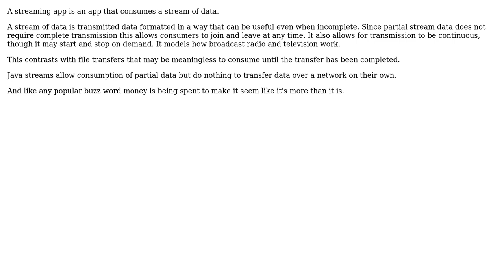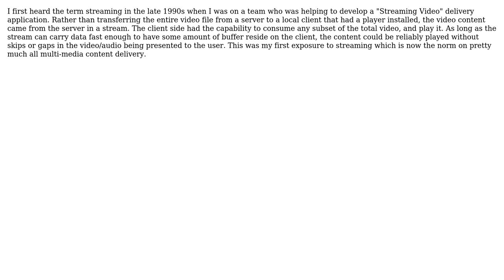Software Engineering: What is a "streaming app", exactly? (3 Solutions!!)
Software Engineering: What is a "streaming app", exactly?

With thanks & praise to God, and with thanks to the many people who have made this project possible! | Content (except music & images) licensed under CC BY-SA | Music | Images & others | With thanks to user smeeb user Malcolm G user closeparen user candied_orange and the Stack Exchange Network Trademarks are property of their respective owners. You are responsible for your own actions.